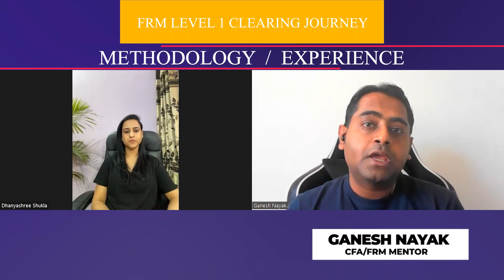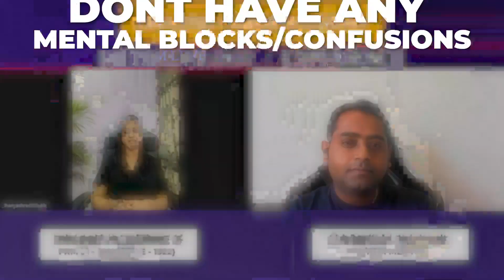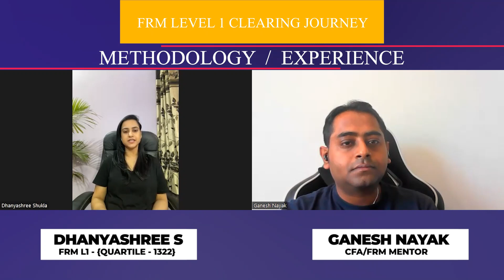Cleared FRM L1 in 3 months with Banking Jobs | Dhanyashree Shukla | Fintelligents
This video is an FRM Exam-success Interview series - Dhanyashree Shukla has been to clear FRM Level 1 Exam in Nov 2022 in 3 months with Banking Jobs.

CFA | FRM | CAIA | ERP | Financial Modeling | Videos Available Globally